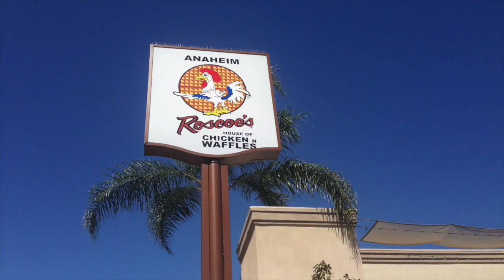Cats and Suitcases - 猫と荷物ー難しいですです。旅行に行けません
Cats love suitcases.  They are their private fortresses.  A bit of last minute packing for a trip makes for a funny video. My cats' names are Chibi, Mochi and Goose.

私の猫のお名前はチビとモチとグースです。猫は荷物は大好きです。面白い猫のビデオです。このビデオを見たら、ありがとうございます。

Please favorite Adam's Twitch account for the best in anime gaming.  He is OnePieceOtaku